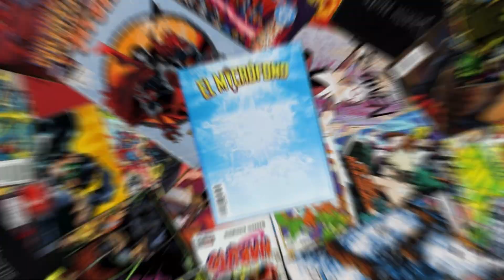OPINIÓN THE LAST OF US - EPISODIO 2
Diseño de miniatura
SaturnoVill
Musica
Victor Correa